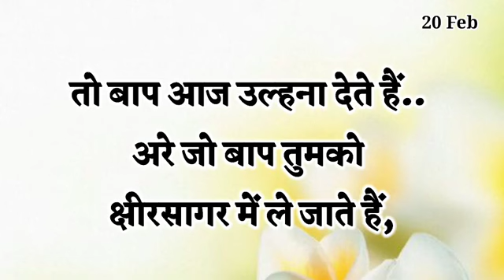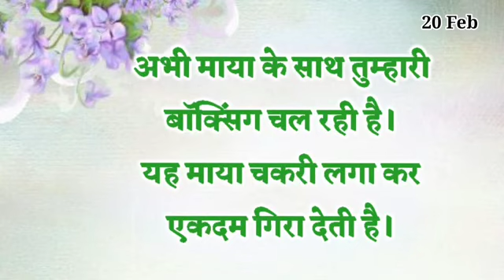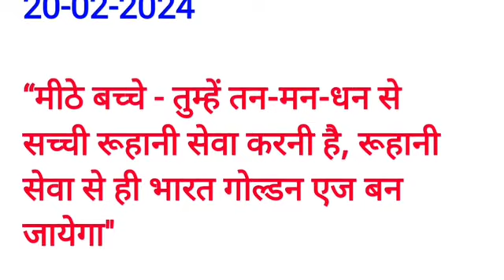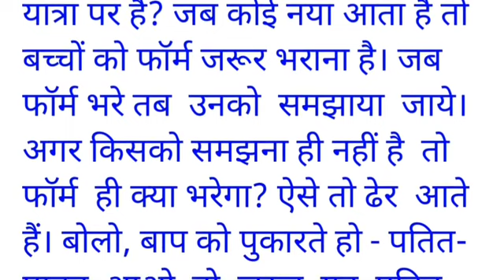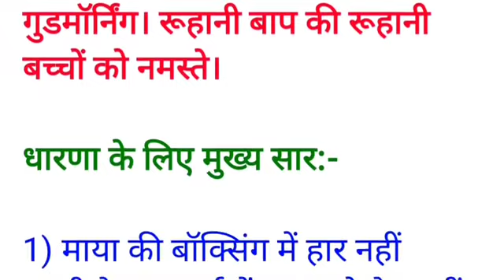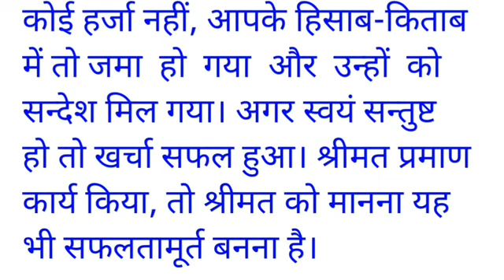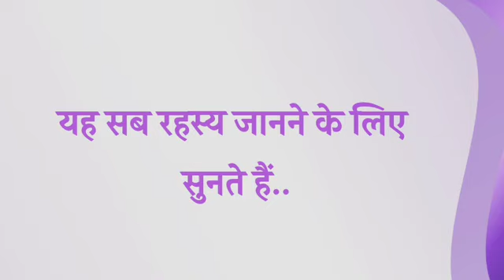20-2-2024 February l Today Hindi murli llआज की साकार हिंदी मुरली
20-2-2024 February l Today Hindi murli llआज की साकार हिंदी मुरली